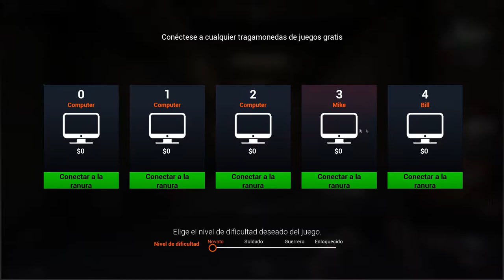Este Juego Es Impresionante, Te Engancha De Una | ANARCHY WOLF'S LAW EN ESPAÑOL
Como grabo mis gameplays:
OBS

En que plataforma juego:
PC